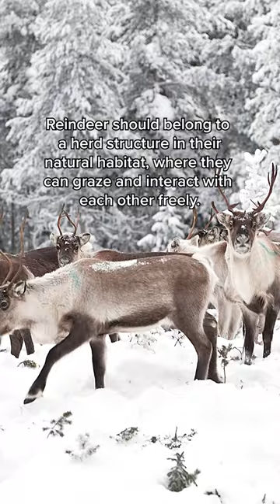Oh, Deer! Here’s Why You Should Never Take Photos with Reindeer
It’s certainly 𝓷𝓸𝓽 the most wonderful time of the year for reindeer :disappointed: Please leave them out of your Christmas activities & take action to help them instead :point_right